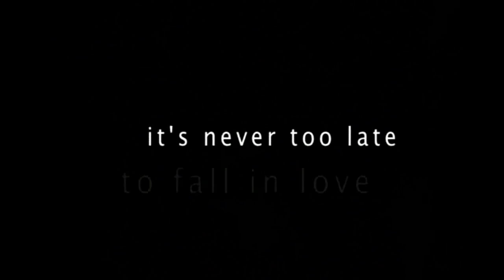It All Started With A Dog promo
Rachel Springer is a tough lawyer living and working in Washington, DC. As a single woman with a life full of friends, exciting entertainment and challenging work, the last thing she needs or wants is a dog. But something about the stray touches Rachel's heart and she takes him home, opening up a whole new world that teaches her it's never too late to fall in love.